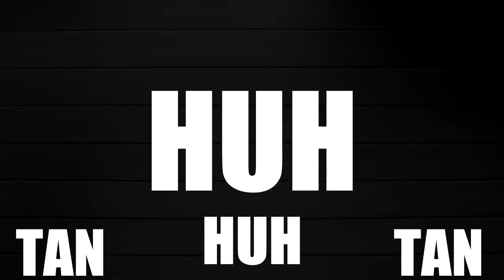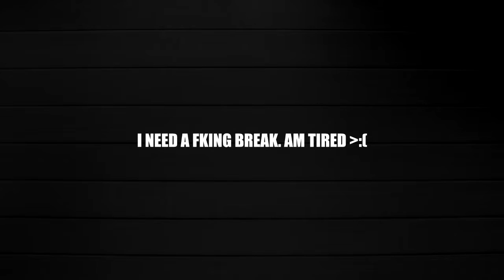OmegaMode - Vigilante | LYRICS!